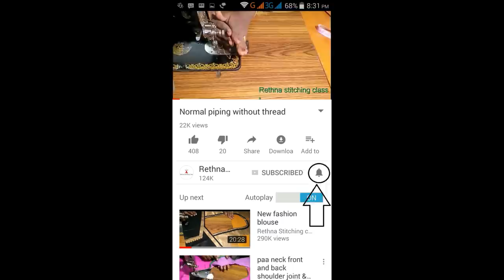New fashion blouse design for silk saree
This video shows the beautiful blouse design stitching in a very easy way.